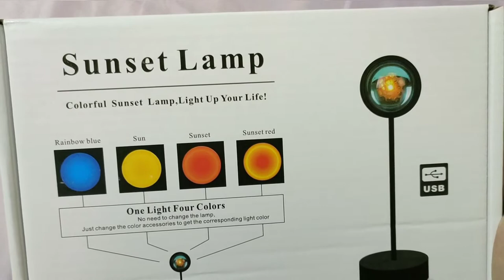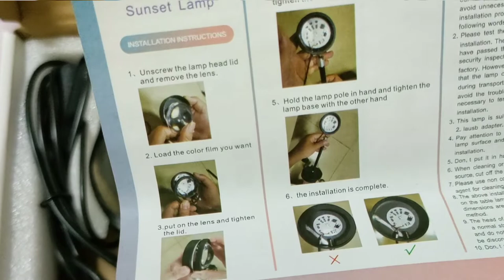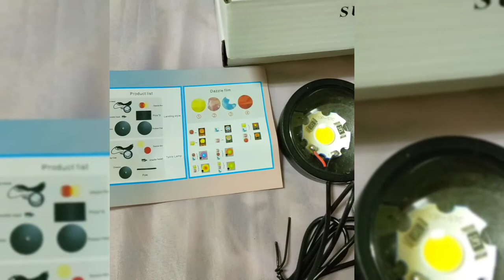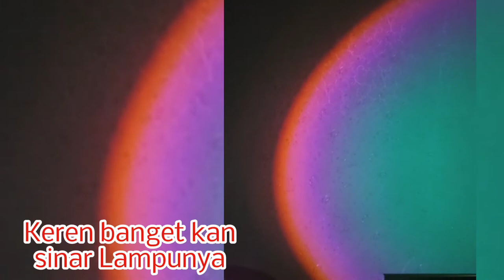Haul shopee Taiwan 11.11 || Unboxing Colorful Sunset Lamp